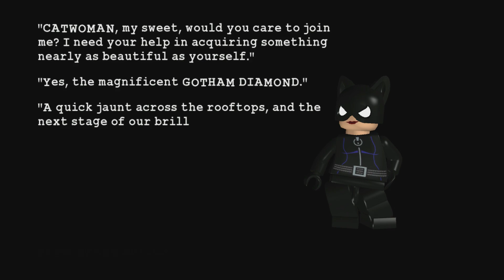Lego Batman The Video Game 100% Walkthrough Part 22 No Commentary Stealing The Show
Welcome to the Lego Batman The Video Game 100% Walkthrough playing on xbox 360
There are 46 achievements with a total of 1000 points
There are no trophies for this game on the PlayStation.

First we will complete all levels without obtaining extra things.
Once the game is completed we will complete all levels at 100%.
For this you will need to do the following:

Finish all story modes.
Find all 300 collectibles.
Find all 25 hostages.
Find all 30 red bricks.
Purchase all characters/vehicles.
Purchase all suit upgrades/extras.
Purchase all tidbits in the Data section.

Villain Room
Episode 2: Power Crazed Penguin
#02 Stealing The Show